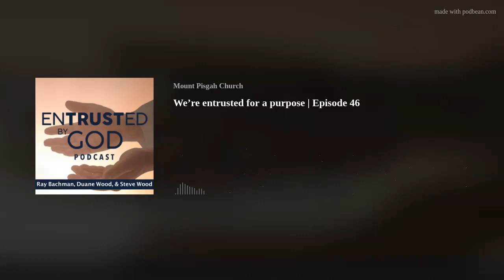We’re entrusted for a purpose | Episode 46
Today the guys discuss the dichotomy of living with contentment and prosperity in the Lord. God didn’t call us to be comfortable; he called us to do his work. Everything we have is used as a resource engine to build the kingdom.